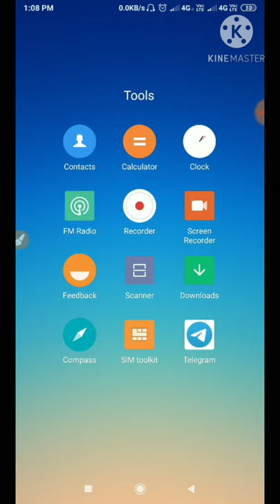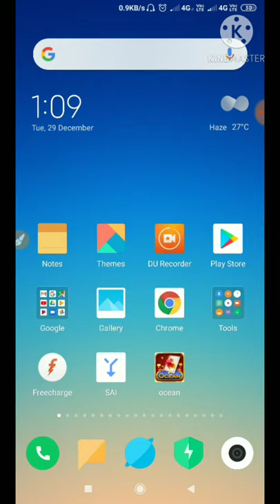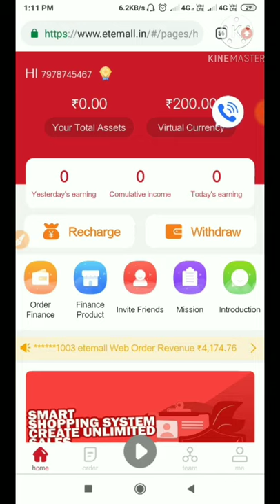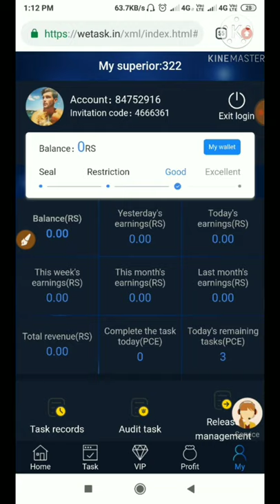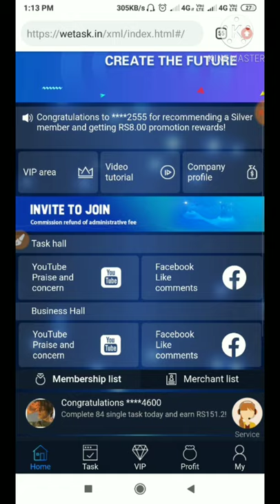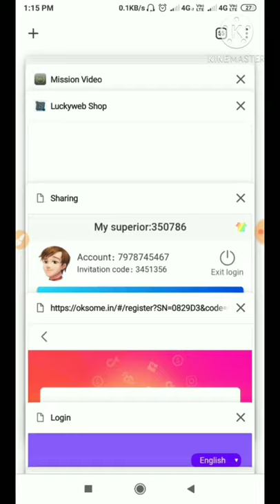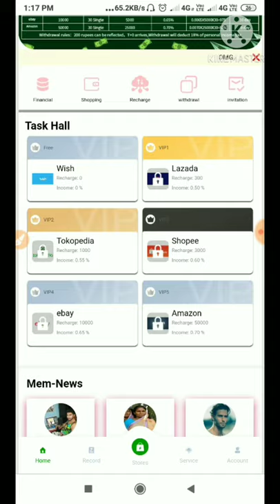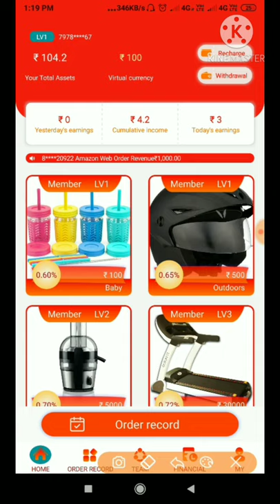🔥4 new website big loot ! Rs.100+200+400 instant withdraw proof ! no investment🤑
new 4 website big loot

par day 100+200+400 instant withdraw loot